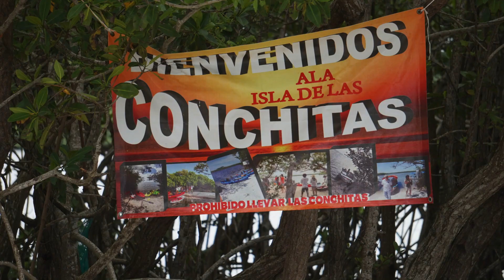Kayak en los manglares de Mandinga, Veracruz, Mex. 🇲🇽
Manglares de Mandinga. Este tour es organizado por  "Remanglar", incluye una visita a la Isla de las Conchitas y a los manglares